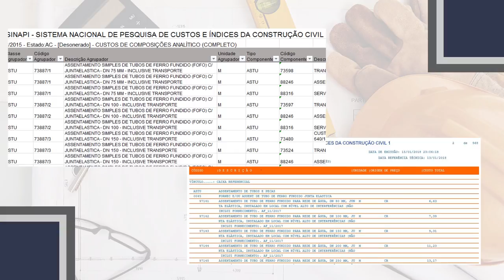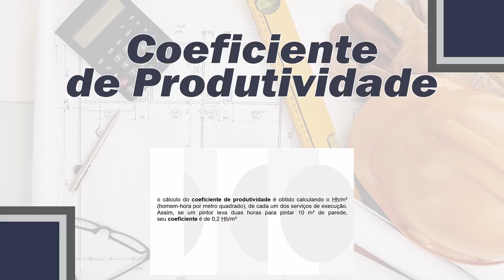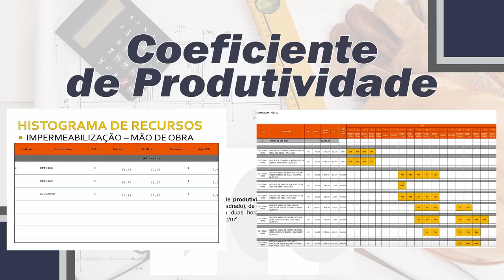Como criar um orçamento de obras?